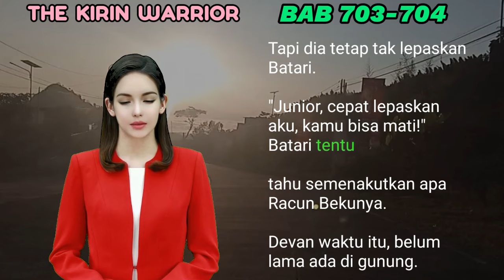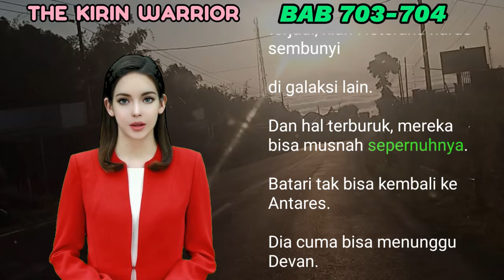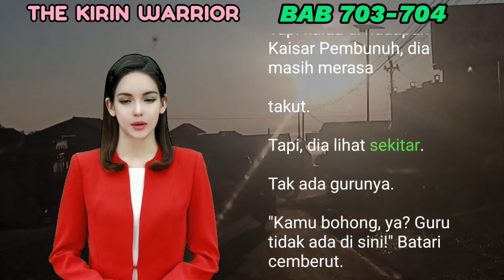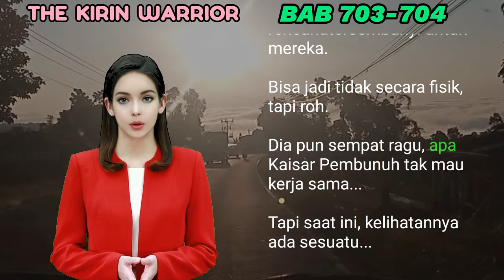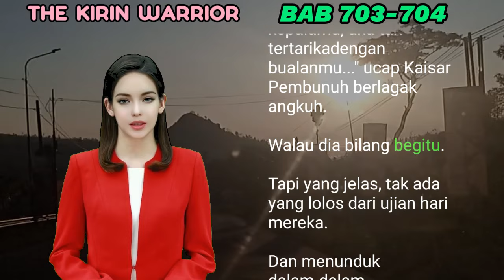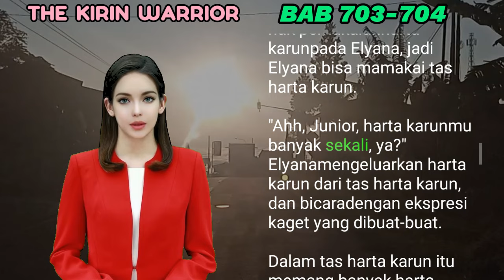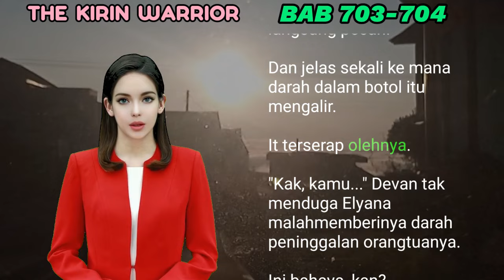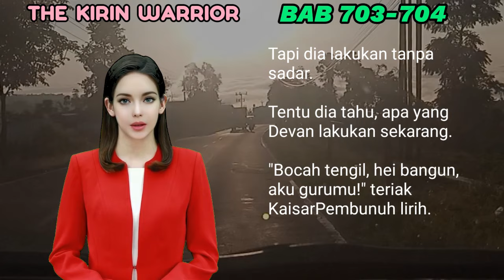NOVEL KIRIN | BAB 703-704 | SERET KAISAR | UANG DARI INTERNET